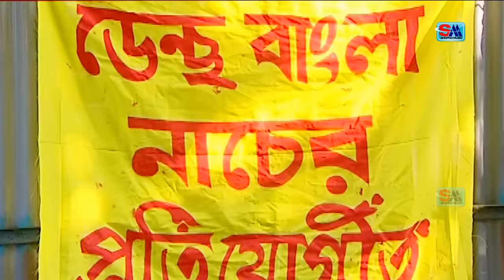সবুজের হাসির কৌতুক | ড্যান্স প্রতিযোগীতা | Sobujer Hasir Koutuk | Dance Protijogita | Sobuj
Album : Borishailla Bolda Beyai
Comedy : Dance Protijogita
Cast : Sobuj
Label : Shopno Music

আমাদের সকল জুনিয়র মুভি দেখতে নিচের
লিংকগুলোতে ক্লিক করুন -

গ্রামীন কিচ্ছা পালা দেখতে নিচের
লিংকগুলোতে ক্লিক করুন.
রানা বাপ্পীর গ্রামীন কিচ্ছা
এক রশিতে দুই ফাঁসি

Channel - Shopno Music ||

© Shopno Music *** WARNING *** All contents of the channel are reserved for Shopno Music, Bangladesh. Legal action will be taken against those who violate the copyright of the